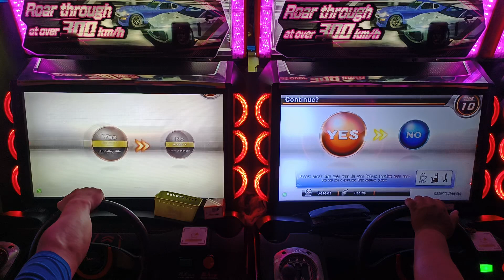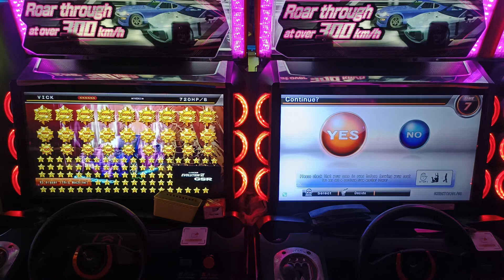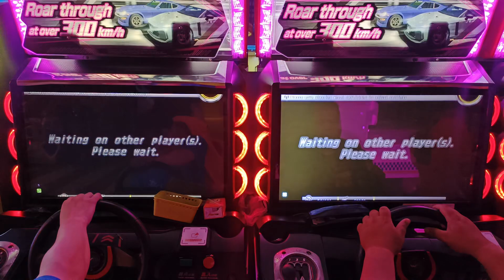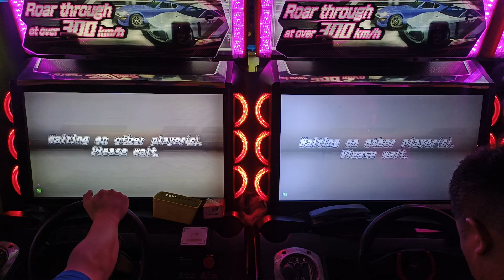WMMT6RR 團打2v2 VICK Lusty vs 07:18 22222 2024年9月10日